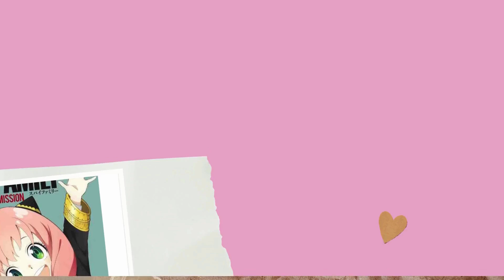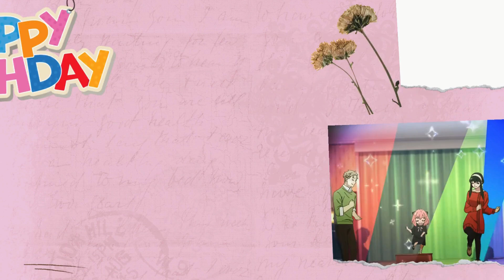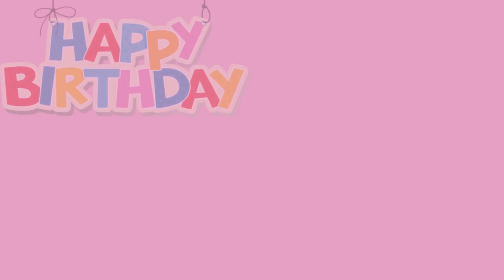SPY X FAMILY | Birthday Background Music Inspired by "SPY X FAMILY" | JMTV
Happy Birthday Background Music inspired by cartoon movie "SPY X FAMILY"   cartoon love and enjoy the  "SPY X FAMILY"  cartoon so much! so let the party be more adventures on his/her special day !  "SPY X FAMILY" cartoon o much! so let the party be more adventures on his/her special day